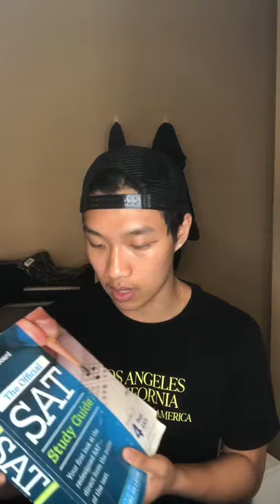How To Become Eminem Overnight (How To Be A Rapper)